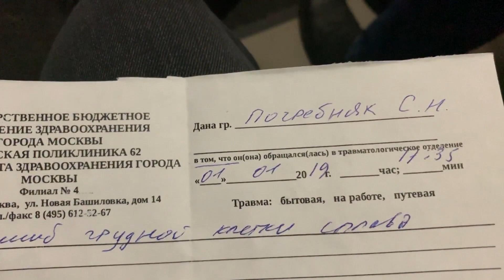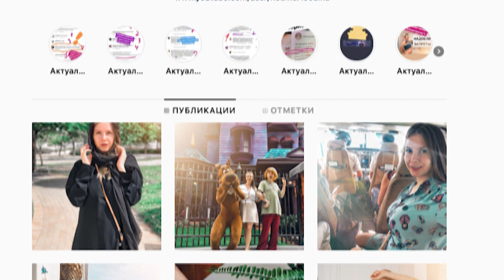ЧП В НОВОГОДНЮЮ НОЧЬ // Едем в Травмпункт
Влог о том, как прошел наш Новый Год 2019 - чп в новогоднюю ночь, посещение травмпункта, сравнение праздника в Краснодаре и Москве. Что нас удивило в славной столице)

✔ Плейлисты с моими видео:

✔ Откровения об отношениях с мужем новогодняя ночь vlog реальная жизнь итоги года lifevlog